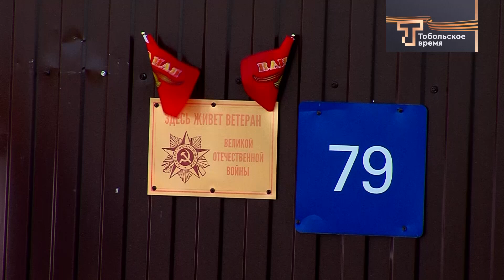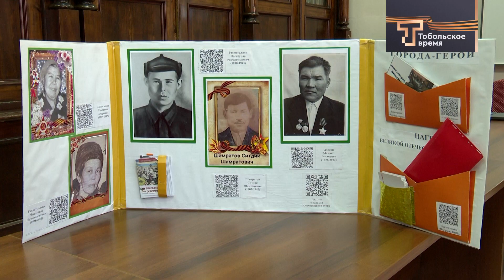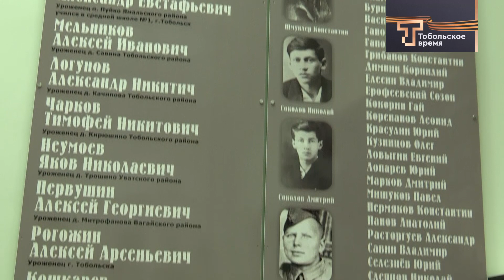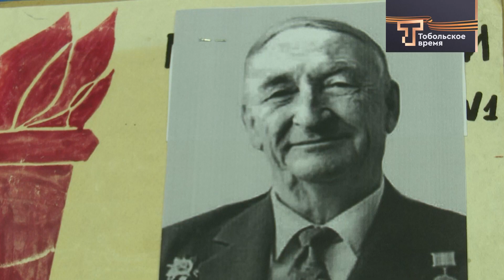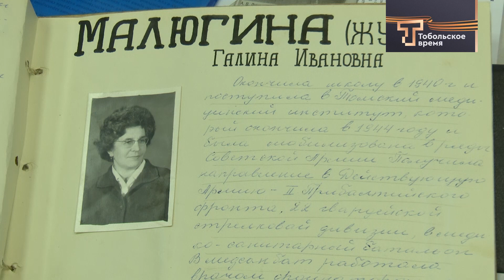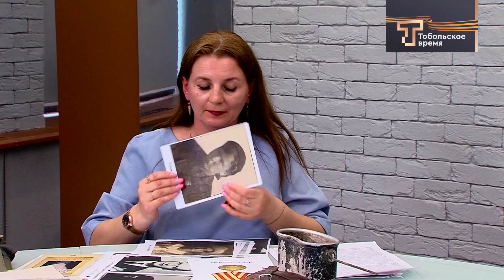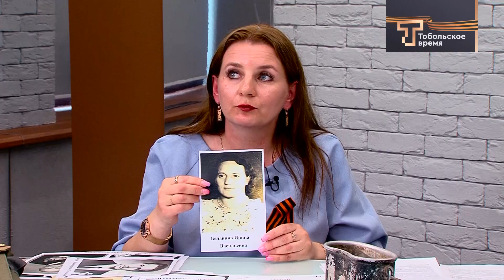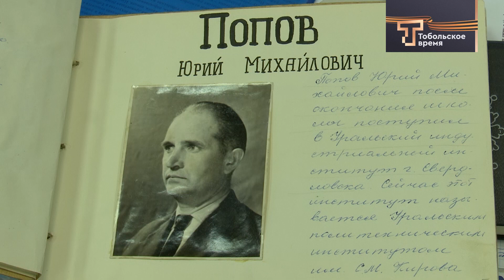ДЕНЬ ПОБЕДЫ 2023